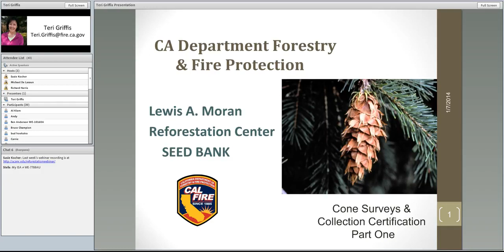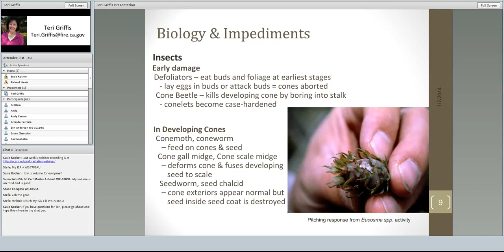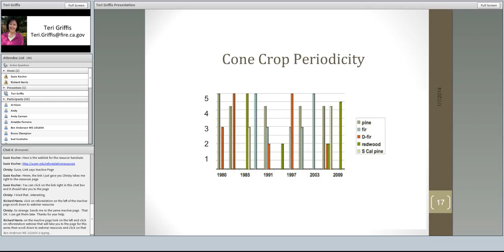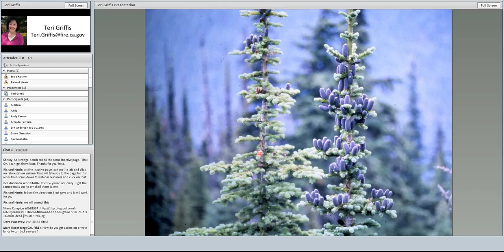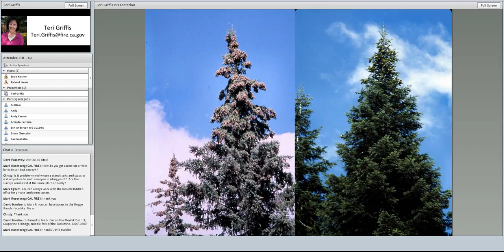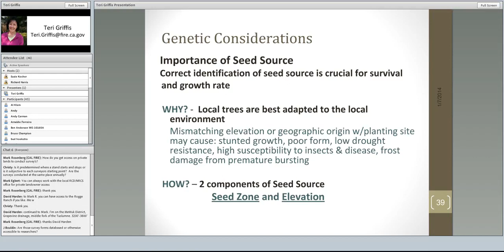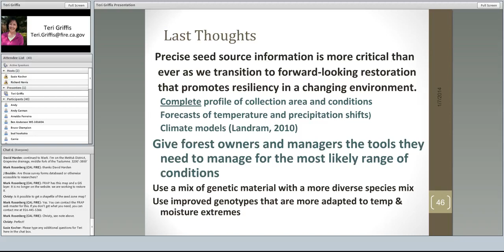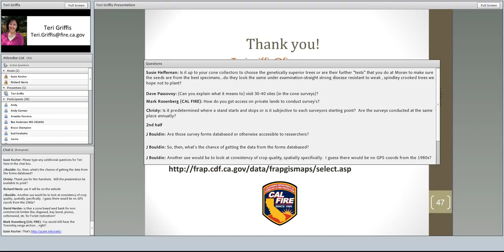CALFIRE Cone Surveys and Collection Certification Pt. 1- Teri Griffis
Originally uploaded: January 23, 2014. Griffis discusses the importance of cone collection and how private landowners can be involved.